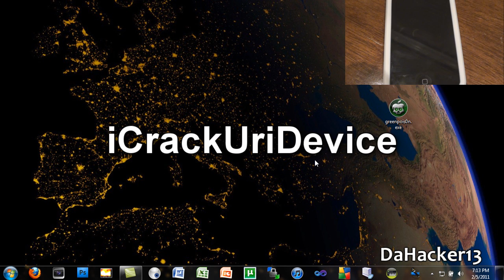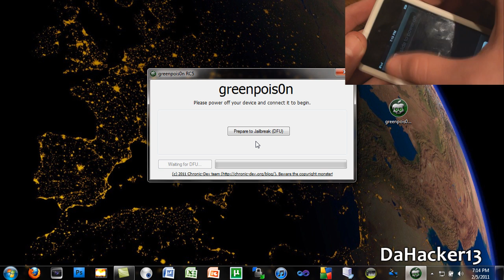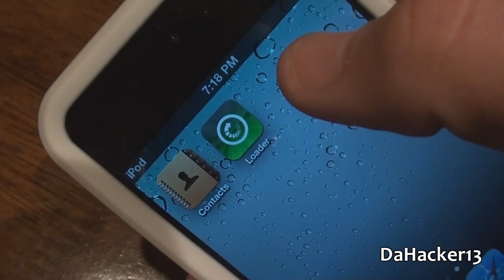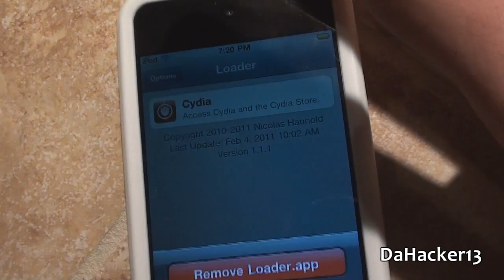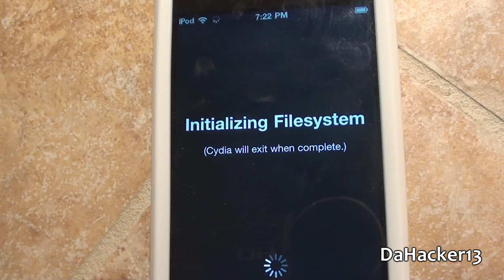How To: GreenPois0n RC6 UNTETHERED Jailbreak For ALL iDevices On 4.2.1!! **WINDOWS/MAC**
In this video, I show you all on how to Jailbreak your iPhone, iPod Touch, or iPad on iOS 4.2.1 using GreenPois0n RC5 .  This is an UNTETHERED Jailbreak for all devices (iPod Touch 2G, iPod Touch 3G, iPod Touch 4G, iPhone 3G, iPhone 3GS, iPhone 4, iPad), and it does NOT require your SHSH Blobs to be saved!

My Links:

I hope this video worked for everyone that tried it.